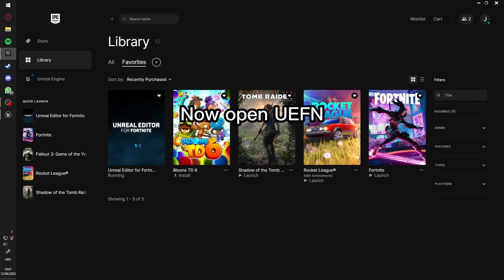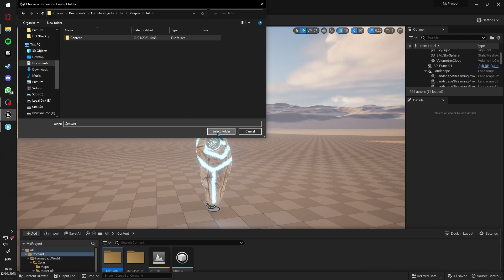how to import unreal engine projects into UEFN tutorial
In this video I will show you how to use unreal engine assets in UEFN.